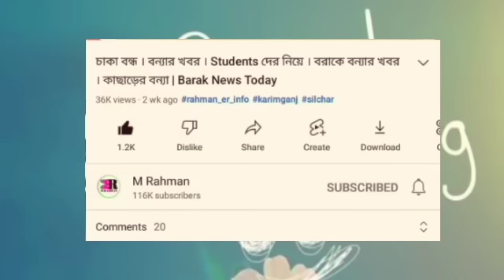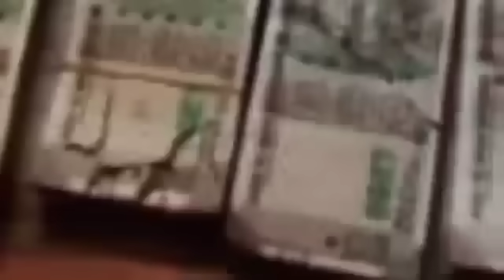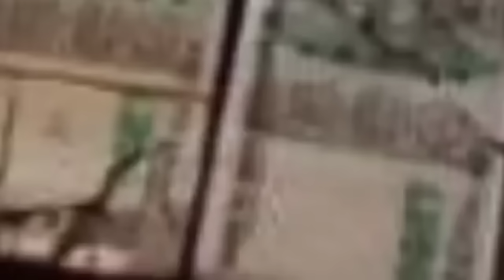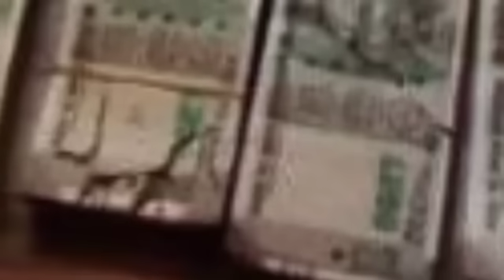আসছে ৬টি নতুন নিয়ম! রাজ্যে চাকরির | ১৮ লাখ টাকা | LPG Gas এর দাম | আজ ভারত | বড় ঘোষণা | Barak News